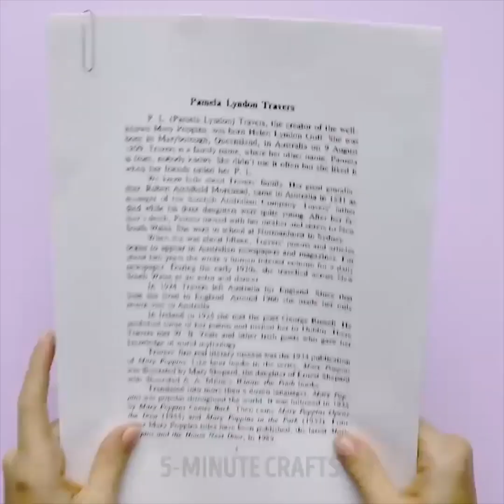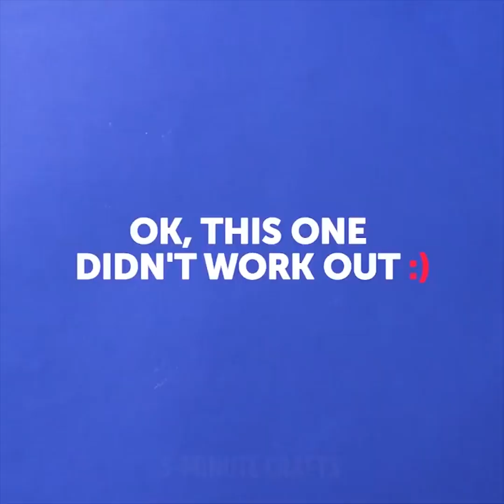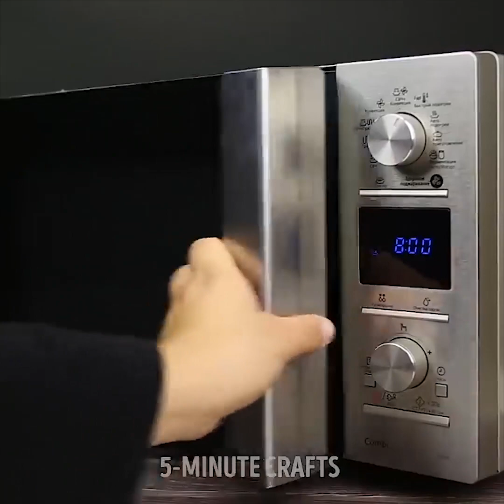지금 당장 할 수 있는 23가지 간단한 실험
아무나 할 수 있는 과학 실험

보통 ‘과학’이라는 단어를 듣게 되면, 평범한 사람들에게는 지루하고 이해하기 어려운 과학 논문을 쓰는 데 일생을 헌신한 아주 똑똑한 사람들과 관련 있다고 생각합니다. 하지만 과학은 매우 재미있고 놀라운 것입니다!
우리의 영상을 보시고, 짜릿한 과학 실험을 찾아보세요. 그러면 과학은 매우 지루한 것이라는 편견을 버리게 될 거예요! 사실, 화학 트릭을 보여줘 모두를 놀라게 해 주세요! 재미있겠죠!
아이들을 위한 멋진 실험을 한 번 시작해 봅시다! 호일 한 조각에 마커로 작은 거미를 그립니다. 거미에게 물을 붓고 빨대로 거미를 불어보세요. 거미가 움직이네요! 거미를 하나 더 그려서 경주를 시작하세요!
다음 실험은 접착제와 잉크를 사용하여 놀라운 프린트를 만드는 방법입니다. 접착제 한 방울과 잉크 한 방울을 접착제 위에 떨어뜨리세요. 그리고 순수한 마법 같은 현상을 즐기세요!
식초가 가득 든 컵에 계란을 넣고 12시간 두세요. 그 후 식초에서 계란을 꺼내 물로 헹구고 결과를 보세요!
금속 쟁반에 표면을 덮을 만큼 우유를 부어주세요. 식용 색소 한 방울을 넣고 색을 바꾸세요. 마지막으로 면봉을 식기 세제에 담가 주세요. 이제 마법을 즐기세요!
어린이의 운동 능력 발달에 매우 유용한 키네틱샌드의 제조법을 확인하세요. 직접 해 볼 수 있습니다. 모래 3컵, 옥수수 전분 2컵, 비누 물 1컵 그리고 원하는 색의 식용색소를 더해 주세요. 만드는 데는 몇 분밖에 걸리지 않지만, 여러분과 아이들은 그 결과에 만족할 거예요. 아이들은 오랜 시간동안 새로운 세상을 만들 거예요.
다채로운 아이디어를 많이 발견해 즐거운 시간을 보내세요!

TIMESTAMPS:
01:24 우유와 잉크 트릭
02:14 스파이더 경주
06:06 홈 메이드 키네틱샌드
08:57 물 없는 쌀 분수
11:31 양초 트릭

goo.gl/xmHdgd

5분tricks은 5-Minute Crafts의 공식 한국어 채널입니다!